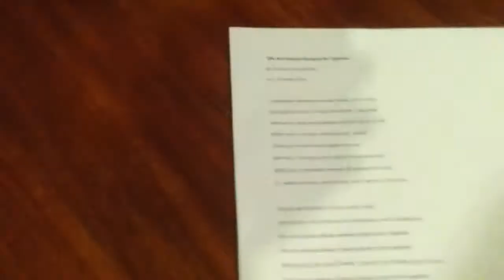"We Are Always Going to Be Together"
My drama small group singing this to me for my birthday. To the tune of Taylor Swift's "We Are Never Ever Getting Back Together".